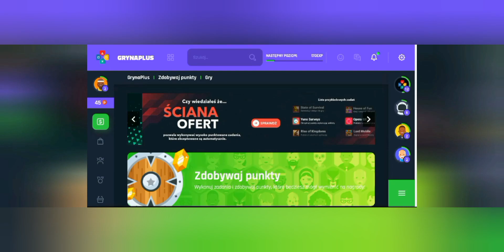Growing the meadow / Uprawa łąki! Timelapse #20. Farming Simulator 18, fs 18.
Mój kod promocyjny:

BronzerFarm  (100 punktów na start)

Osoba, która jako pierwsza zdobędzie 1000pkt na tej stronie zdobędzie klucz do Farming Simulator 18 - Windows 10 Store Key EUROPE !

I invite you to my diffirent vidoes on my chanell ;)